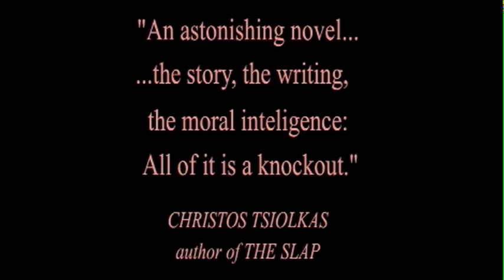Close Your Eyes Trailer (road)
Trailer for CLOSE YOUR EYES - the new novel by Ewan Morrison, Jonathan Cape, August 2012. Music: Lindsay Caldwell

"Close Your Eyes is an astonishing book. It manages to be both clear-eyed and harsh, compassionate and just. It takes us right to the heart of the turbulent social changes that defined our last quarter century and it is a revealing, honest, searing novel about mothers and children, about what it means to be part of a family. The story, the writing, the moral intelligence: all of it is a knock out."
CHRISTOS TSIOLKAS, Author of THE SLAP

'A brave, sensitive, painful novel, Close your Eyes is an alternative history of the last forty years, an exploration of the damage idealistic, well-intentioned parents can do to their children, and a reminder that it is sometimes the people who are absent who really fill our lives.'
JAMES ROBERTSON, winner of Saltire Society Award, and the Scottish Book of the Year Award, 2010.

"Beautiful. Haunting. If Ewan Morrison was a woman, Close Your Eyes would be destined for the Orange Prize."
HELEN WALSH, Author

In 1981, a mother abandoned her child and drove into the night, never to return. Her disappearance was reported in the press as a fatal road accident. Her body was never found.

Thirty years later, Rowan has a child of her own. Afflicted by post-natal depression, she is convinced that she'll hurt her daughter unless she unpicks the mystery of her past, buried deep within a commune in the remote highlands of Scotland. Leaving her young family and life in London, she returns to her childhood home to find a failed utopia shrouded in secrecy. And there, with a looming cult leader, amongst the rites and rituals, the sacraments and ceremonies is a single postcard, dated a week after her mother's death. As she draws ever closer to the truth about her mother, she fears she might lose even herself.

Close Your Eyes is a powerful novel, exploring the bonds of maternal love. Evoking the spirit of the 60s and 70s it tells the secret history of a revolutionary social experiment, and, with unflinching honesty, depicts the impacts, both good and bad, that it had on its children.

Close your Eyes is Morrison's fourth Novel. His novel Swung was short-
listed for the Prince Maurice Prize. He is the winner of a Royal Television Society Award for his scriptwriting and writes regularly for The Guardian. Hie recent book Tales from the Mall has received international acclaim.